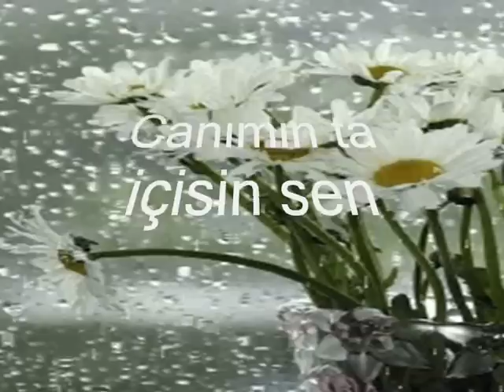Melihat Gülses - Canımın Ta İçisin Sen